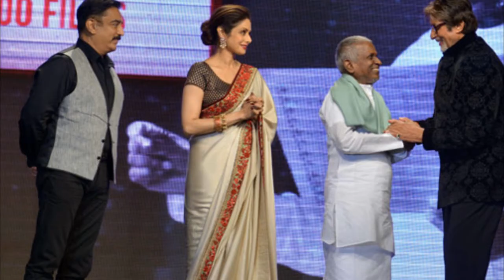इस फिल्म से श्रीदेवी को मिली थी पहचान l यहां लगी है श्रीदेवी की गुडिया | Daily News Update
Sridevi was awarded the Padma Shri by the Government of India in the year 2013. Sridevi, who was ruling since the 1980s and 90s, was identified with Himmatwala. In 1986, Nagina broke many records in the movie 'Chandni o Chandni'. Sridevi's film journey has been great. I worked with Rajinikanth, Kamal Haasan, along with Amitabh Bachchan, the century's father. Sridevi's debut film as a child artist, Thunai Wan. Daily News Update